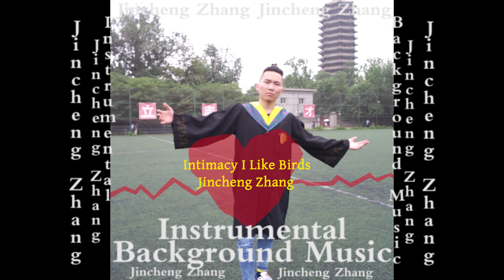Jincheng Zhang - Jolt I Like Birds (Official Instrumental Background Music)